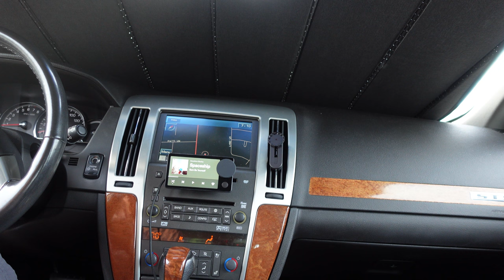Wisdompro Car Registration and Insurance Holder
Covercraft UVS100 Custom Sunscreen for Cadillac STS:

Keyecu Cadillac STS Smart Remote Key Fob Replacement:

Desk I used in the video:
Vari Electric Standing Desk 48" x 30" (Butcher Block)

Desk I actually work on:
Vari Electric Standing Desk 60" x 30" (Reclaimed Wood)

I recorded the audio on my Sony ZV-1 with the Sony Digital Bluetooth Wireless Microphone ECMW2BT: